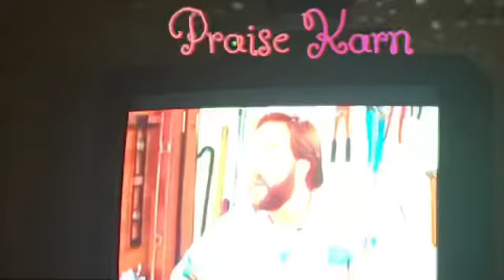Prelude to being Betrayed by Scootch Dynamo Yet Again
Prelude to being Betrayed by Scootch Dynamo Yet Again - Small Timothy & His Band